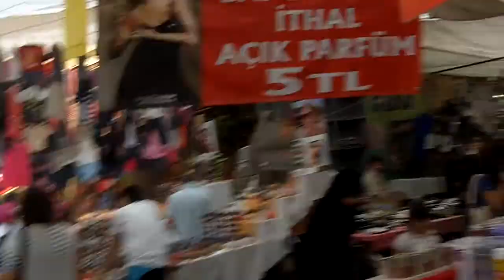Istanbul Clothing/Counterfeit Goods Market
Brief walk through the market.